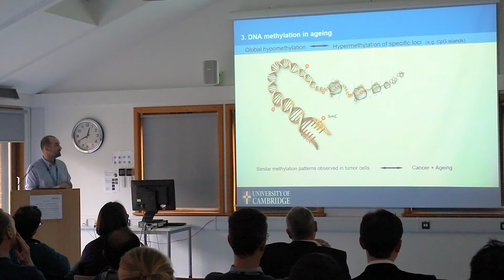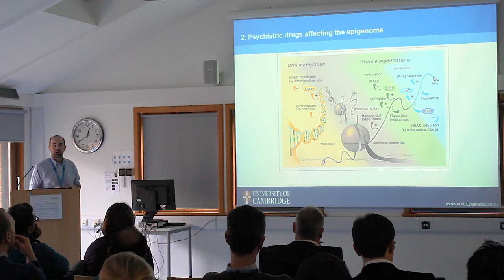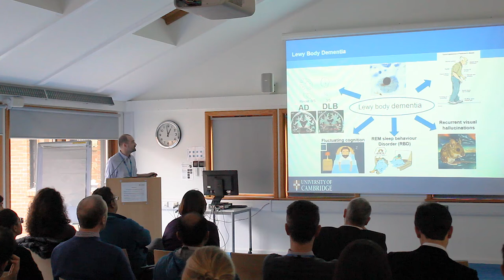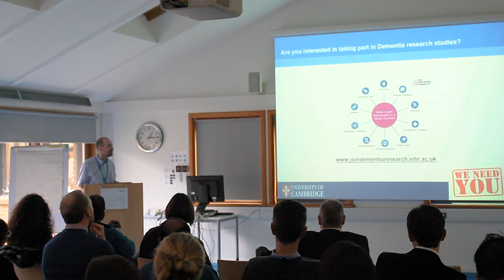Epigenetics in ageing and dementia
CPFT psychiatrist and researcher Dr Leonidas Chouliaras explains epigenetics and discusses how this exciting field is helping us learn more about dementia, with Professor John O' Brien. They unpack how epigenetics can help to crack the processes in ageing and dementia to find new treatments.